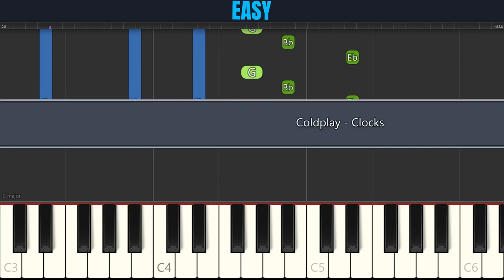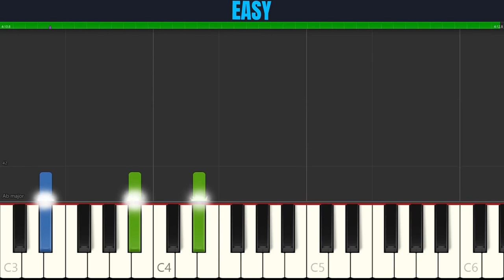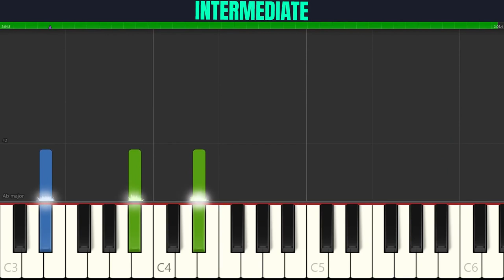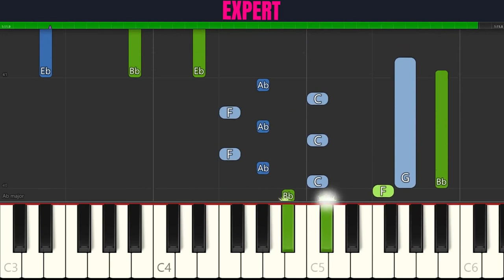Coldplay - Clocks | 3-LEVELS Piano Tutorial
Choose your level for Coldplay - Clocks (Piano Tutorial):

00:00 Easy
04:25 Intermediate
06:38 Expert

About:
Clocks" is a song by British rock band Coldplay. It was written and composed as a collaboration among all the members of the band for their second album, A Rush of Blood to the Head. Built around a piano riff, the song features cryptic lyrics concerning themes of contrast and urgency. Several remixes of the track exist, and its riff has been widely sampled.

The record was released in the United Kingdom on 17 March 2003 to critical and commercial success, with critics praising the song's piano melody. It was initially released in the United States as the album's second single on 11 November 2002, reaching number 29 on the Billboard Hot 100 and number 9 on the Billboard Modern Rock Tracks chart. In the United Kingdom the song was released as the third single from A Rush of Blood to the Head, where it reached number nine in the UK Singles Chart. It went on to win Record of the Year at the 2004 Grammy Awards.

Considered to be one of Coldplay's signature songs, "Clocks" continues to garner critical acclaim and is often placed on lists ranking the greatest songs of the 2000s and of all time, including being ranked 490th on Rolling Stone's "500 Greatest Songs of All Time" list.

Lyrics:
Oh, I beg, I beg and plead
Singin' come out of things un said
A tiger's waiting to be tamed, singin'
You are
You are
Confusion that never stops
Closing walls and ticking clocks
Gonna come back and take you home
I could not stop that you now know
Singin' come out upon my seas
You are
You are
You are
You are
You are
You are
And nothing else compares
Oh, no, nothing else compares
You are
You are

Songwriters: Christopher Anthony John Martin / Guy Rupert Berryman / Jonathan Mark Buckland / William Champion